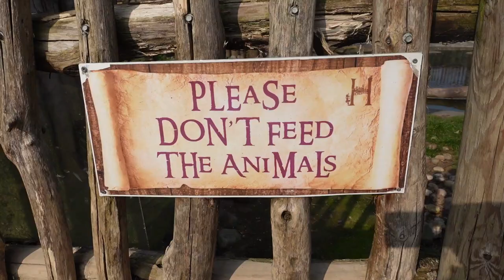Kid's First Time Wrestling | Father son smackdown!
🌟In Today's adventure, Zaccy visits a farm where he meets bunnies (they were sleeping) and Meerkats! He climbed and played with Mummy and had lots of fun. Zaccy also wrestled with his dad in an outdoor play area! Enjoy this video, Zaccy Wrestles with his Daddy and Has Fun at the Farm by Zaccy's Adventures.

🍁 𝗔𝗕𝗢𝗨𝗧  𝗭𝗮𝗰𝗰𝘆'𝘀  𝗔𝗱𝘃𝗲𝗻𝘁𝘂𝗿𝗲𝘀🍁
Being around toddlers is always enjoyable. It's glad to see their baby tricks and games. Our channel is about bringing you Zaccy's beautifully captured and spectacular moments. Let's fly through Zaccy's Adventures.